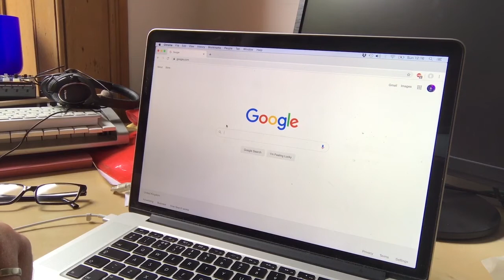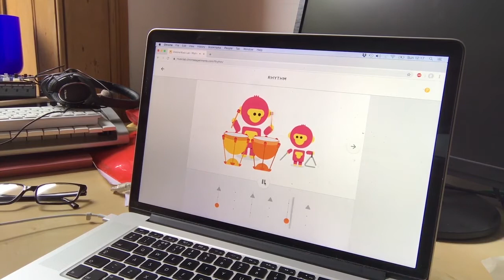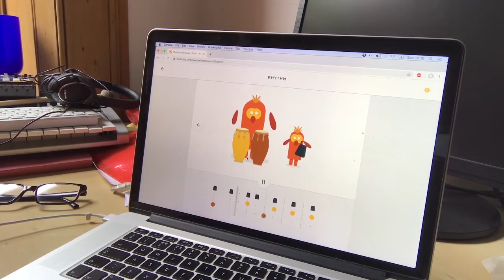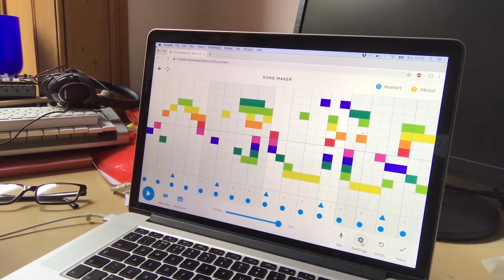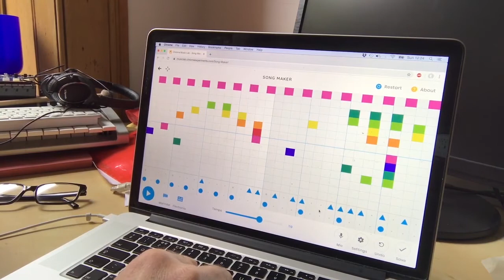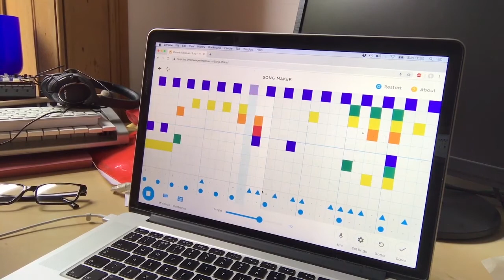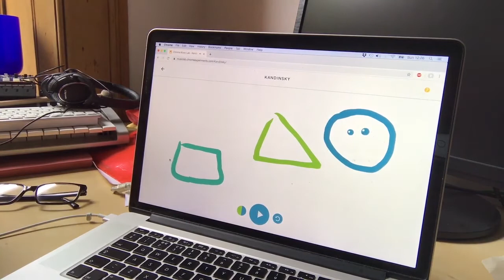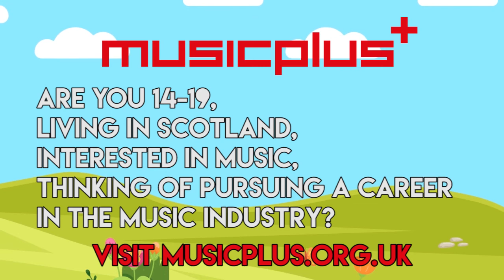#19 Digital Music Workshop 1: Chrome Music Lab | MusicPlus+ | The Game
Compose your own music online with Music Plus's easy introduction to Chrome Music Lab.